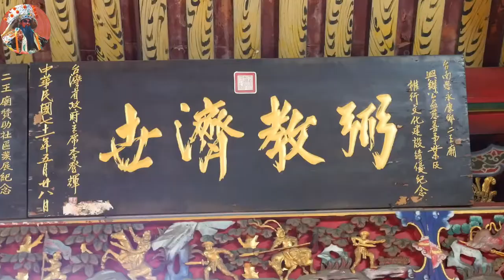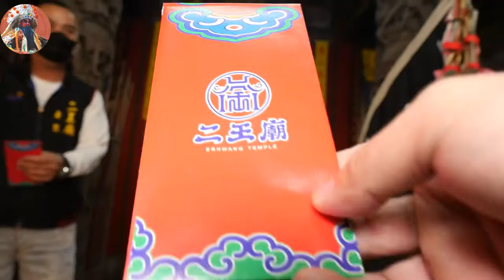111永康二王廟新春活動 02_2除夕夜迎春納福開廟門2022/02/01完整